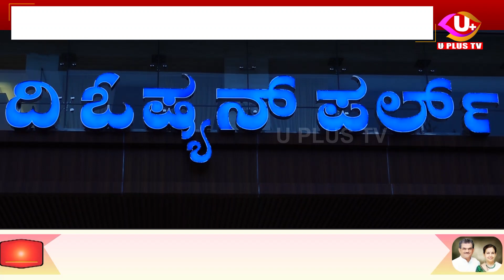ಸೆ.30 ರಂದು ಉಜಿರೆಯ ಓಷನ್ "ಪರ್ಲ್ ಹೋಟೆಲ್" ಶುಭಾರಂಭ| ಭಾಗವಹಿಸಲಿರುವ ಹಲವಾರು ಗಣ್ಯರು- U PLUS TV